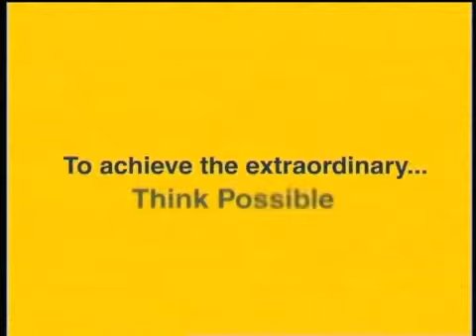GoCasting.co.za - Bank PHB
GoCasting.co.za - sample of talent found